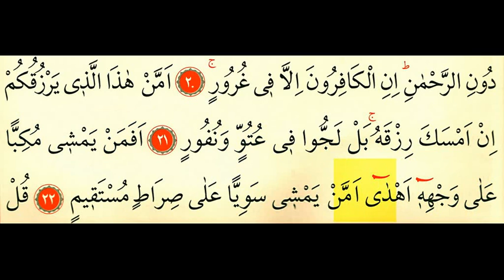Mülk Suresi 2 - Ok Takipli Kur'an-ı Kerim Tilaveti